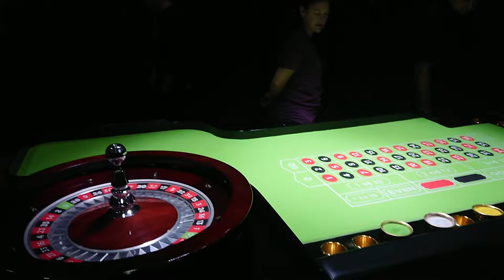XU ZHEN® 'Nirvana' 2019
Art Basel 2019